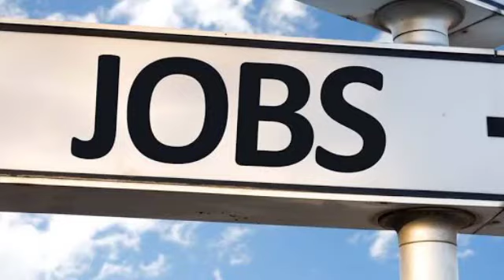Data entry jobs in Kannada | data entry jobs work from home in kannada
work from home jobs in kannada without investment

work from home jobs for students without investment in mobile in kannada

work from home jobs 2023 in kannada

data entry jobs work from home in kannada 2023

data entry jobs work from home without investment daily payment in kannada